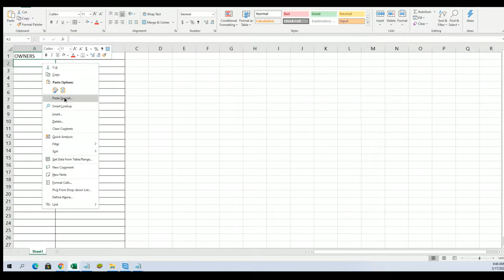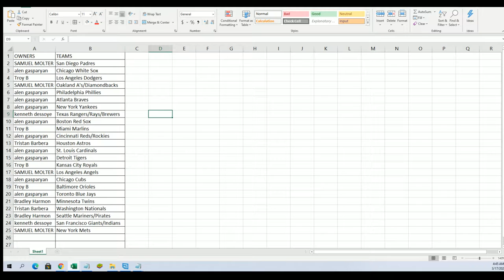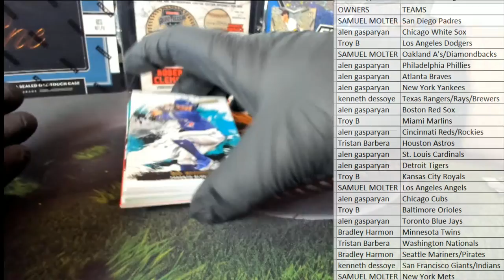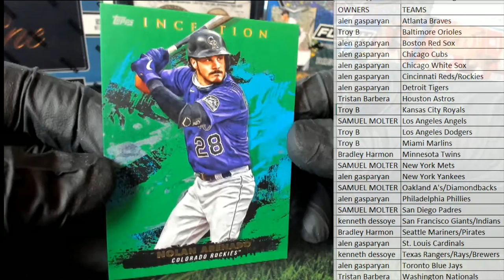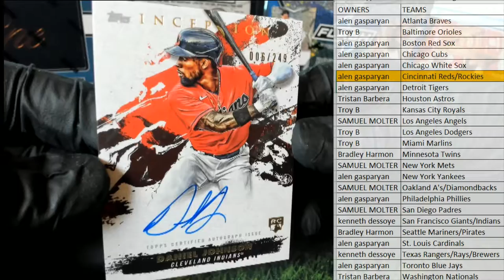2021 Topps Inception Baseball Hobby ID 21INCEPTION115